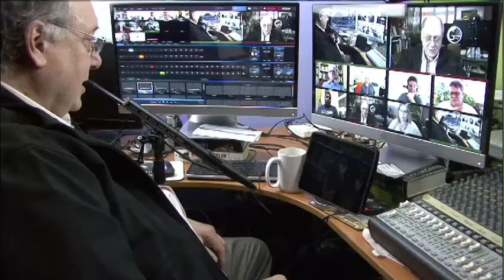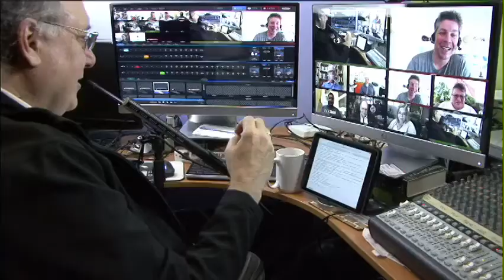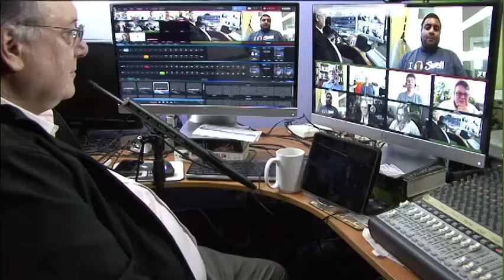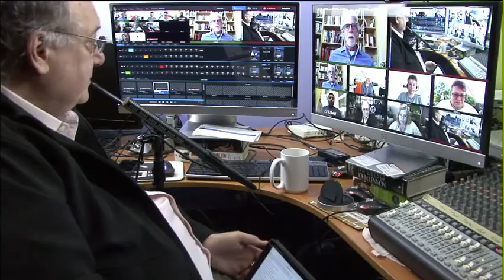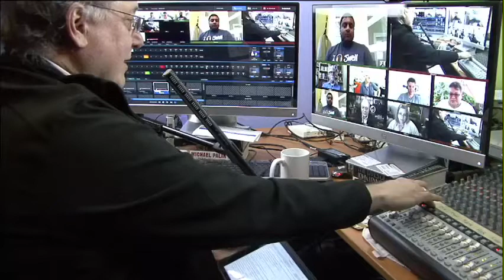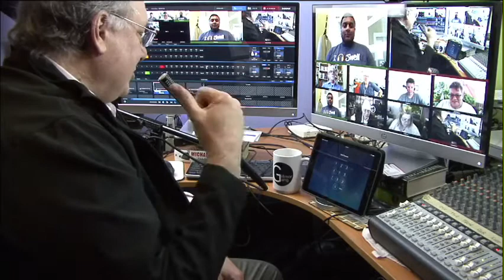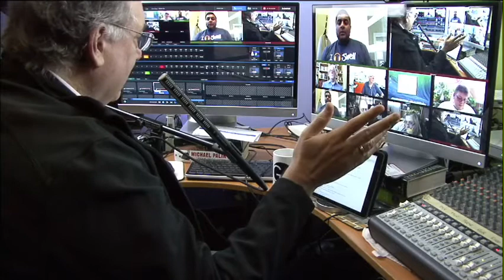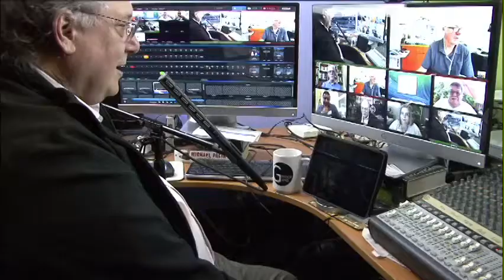Action Items | Gillmor Gang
The Gillmor Gang played the latest favorite game of the Mobility Addicted. It's called Lock Screen, and some of us think it's where the early adopters meet the great unvarnished Silent Majority. Forget clicks or swipes or doing anything; it's all about glancing. The Gillmor Gang with Danny Sullivan, Semil Shah, Dan Farber, Keith Teare, Kevin Marks, and Steve Gillmor was recorded live Friday, April 18, 2014.